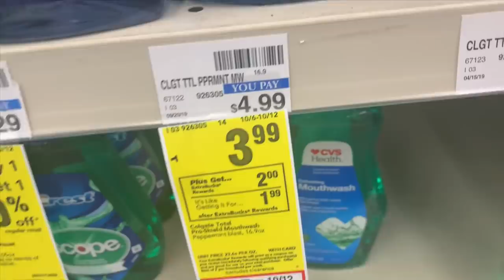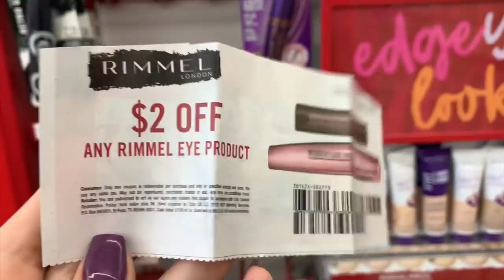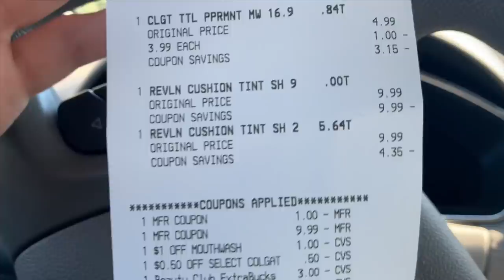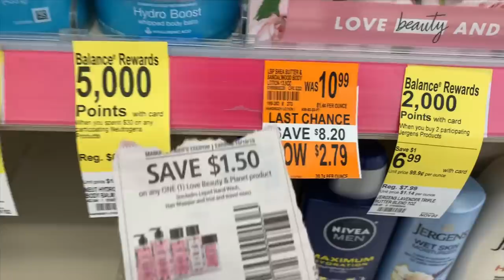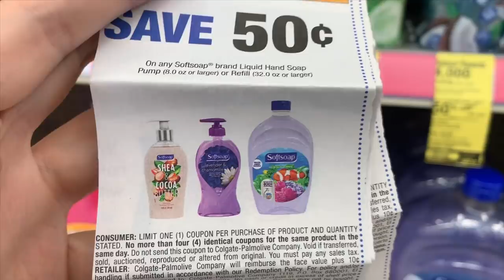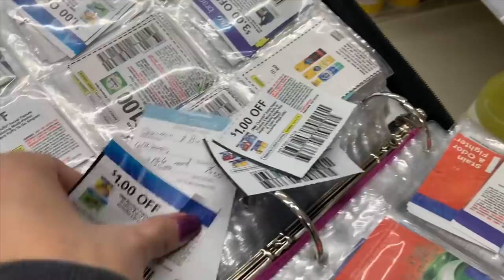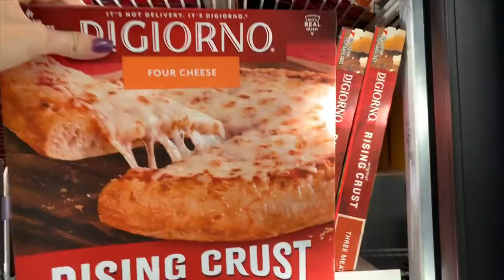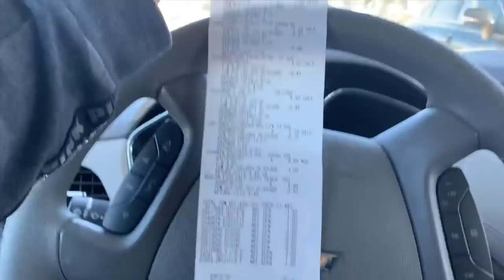Less than $15 for $128 in Products! 💸 89% Coupon Savings!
Come along coupon shopping with me at CVS and Walgreens this week!

Want some free $$$? Join these money saving apps for FREE welcome bonuses!